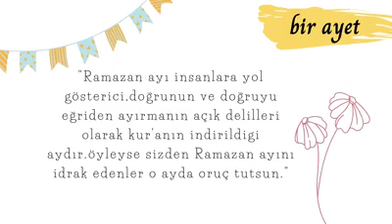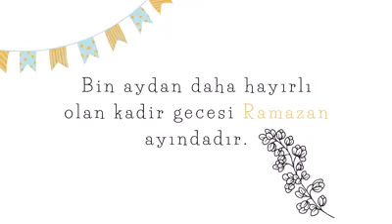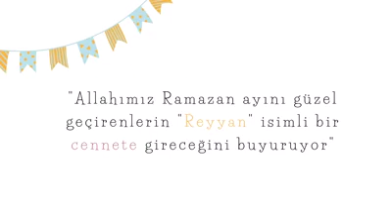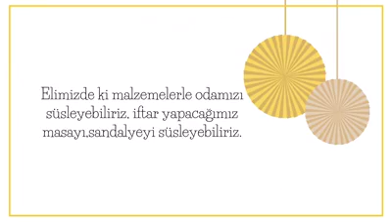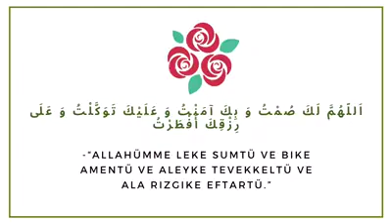🌺11 Ayin Sultanı Ramazan Ayına veda ediyoruz